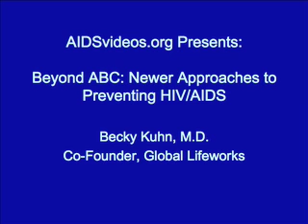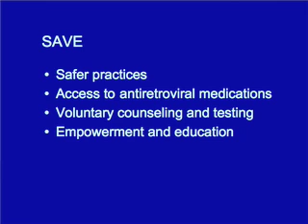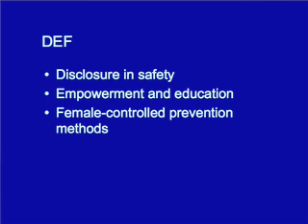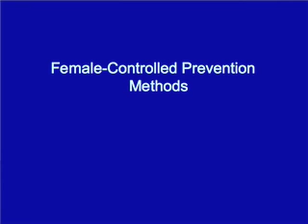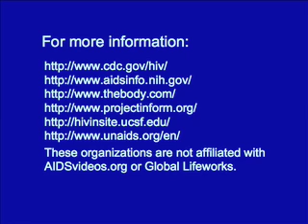Beyond ABC: New Approaches to Preventing HIV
For many years, governments and non-governmental organizations have promoted an ABC approach to preventing HIV and AIDS. ABC stands for Abstain from sex until marriage, Be faithful to a single partner, and use a Condom every time you have sex. ABC has some known limitations. This video discusses those limitations and additional things we can do to prevent the spread of HIV. SAVE stands for Safer practices, Access to antiretroviral medications, Voluntary counseling and testing, and Empowerment/Education. DEF stands for Disclosure in safety, Education/empowerment, and Female-controlled prevention methods. Medically performed male circumcision with counseling can also reduce the risk that men will contract HIV via heterosexual intercourse. to learn more. Disabled accessibility: The transcript for this and many other AIDSvideos.org videos can be downloaded . [Do you want to help prevent the spread of HIV/AIDS? Are you fluent in a language other than English? Then volunteer to translate our videos into other languages! to to learn how you can help!!! To view a copy of this license,